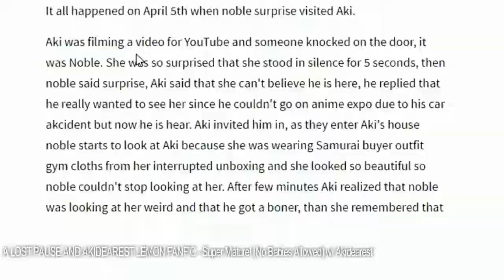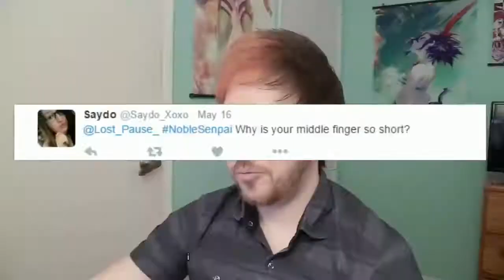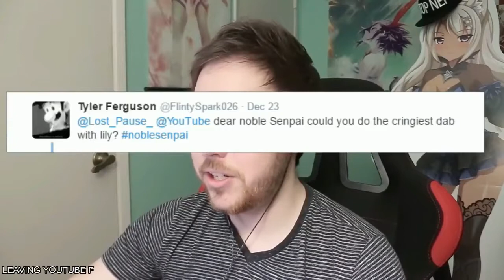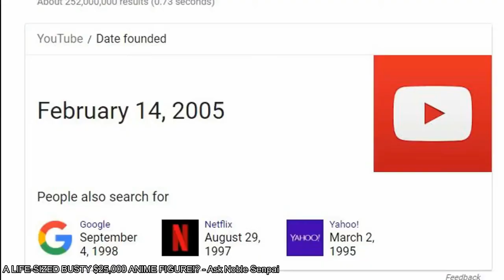Lily the Fox Mechanic Compilation 3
When will I get my own anime?